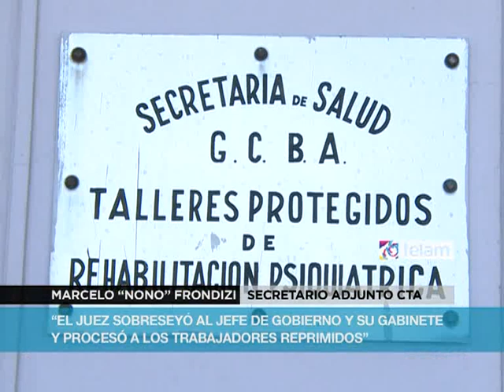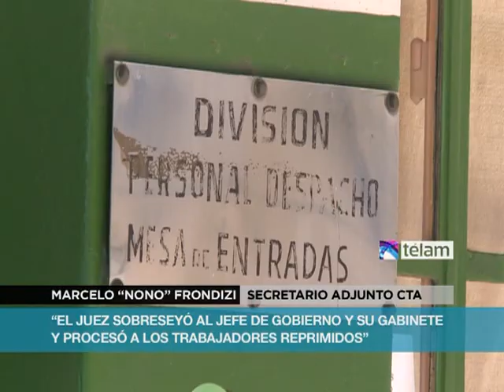Trabajadores del Borda repudian el sobreseimiento al jefe de Gobierno Porteño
Los trabajadores del Hospital Borda repudiaron la decisión del juez nacional de instrucción en lo criminal Jorge Adolfo López, de sobreseer al jefe de Gobierno porteño y a parte de su gabinete, en el marco de la causa que investiga la represión a trabajadores, pacientes y periodistas el pasado 26 de abril cuando se demolió el taller protegido 19 de ese centro de salud.

"El juez sobreseyó al jefe de gobierno y su gabinete y procesó a los trabajadores reprimidos que defendían este taller donde los pacientes realizaban tareas de rehabilitación" sostuvo Marcelo "Nono" Frondizi, delegado adjunto de la CTA y trabajador del Borda.

Por su parte, Ernesto Balibiano, delegado de ese taller intrahospitalario, aseguró que "la justicia porteña defiende los intereses de los más ricos en detrimento de los trabajadores"

Mediante una resolución de más de 70 páginas, el magistrado sobreseyó a al jefe de gobierno, Mauricio Macri; su vicejefa María Eugenia Vidal; y al jefe de Gabinete Horacio Rodríguez Larreta, junto a los ministros de Justicia y Seguridad, Guillermo Montenegro; de Desarrollo Urbano, Daniel Chain; de Salud, Graciela Reybaud; y al jefe y subjefe de la policía Metropolitana, Horacio Giménez y Ricardo Pedace.

Gustavo Fernández, uno de los trabajadores heridos con balas de goma de la policía Metropolitana, sentenció "el fallo del juez lópez avala la impunidad con que se mueve el gobierno de la ciudad".